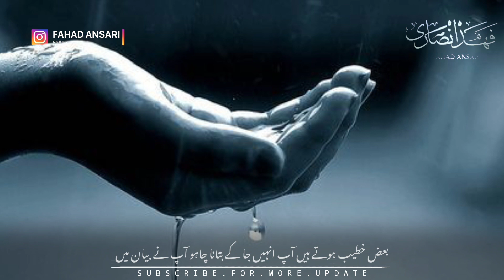Heart Touching Islamic Status | Mai Bilkul Sahi Hu | True Status | I Am Alright | Mufti Tariq Masood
Heart Touching Islamic Status | Mai Bilkul Sahi Hu | Important Message | I Am Alright | Mufti Tariq Masood